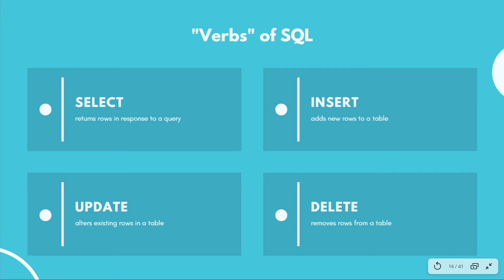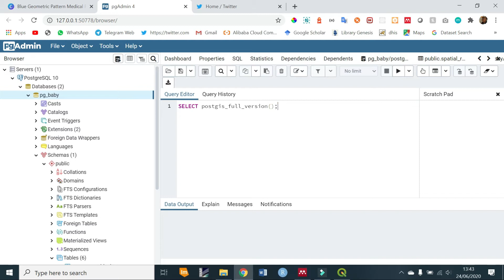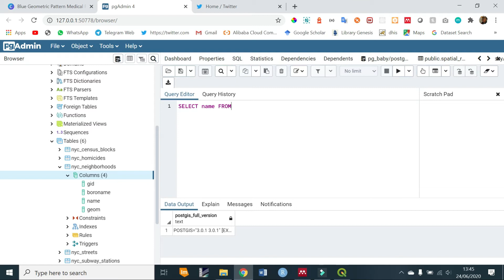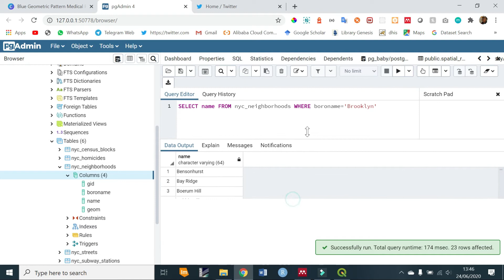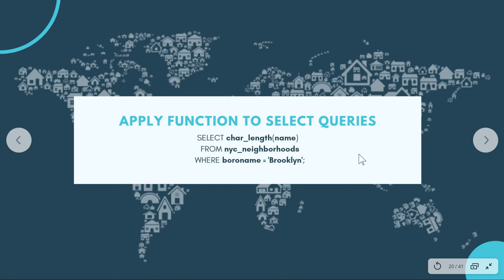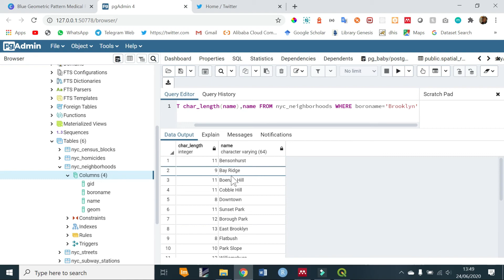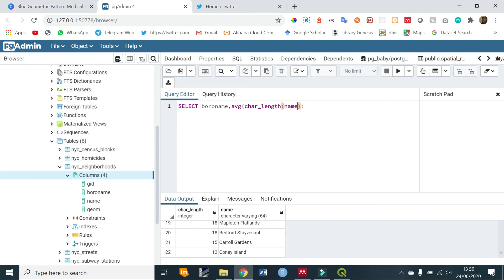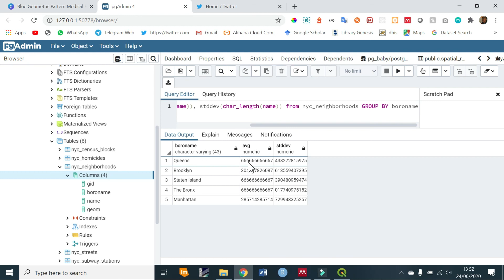Generate Simple SQL | PostGIS Baby Steps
This is a way of asking questions to your database, updating items or deleting items in your database

"Verbs" of SQL
SELECT -returns rows in response to a query
INSERT - adds new rows to a table
UPDATE - alters existing rows in a table
DELETE - removes rows from a table

Example:
SELECT some_columns FROM some_data_source WHERE some_condition;

Are these videos helpful?